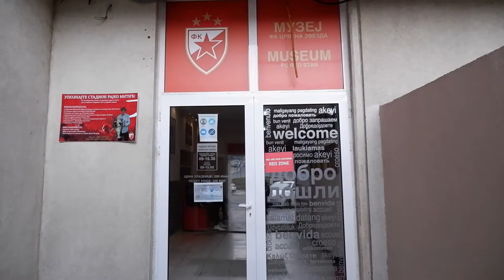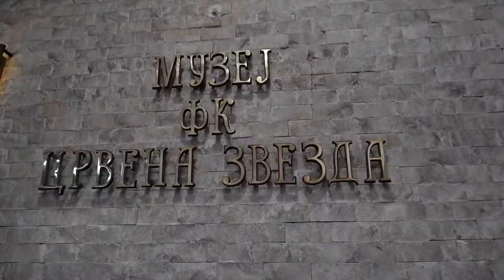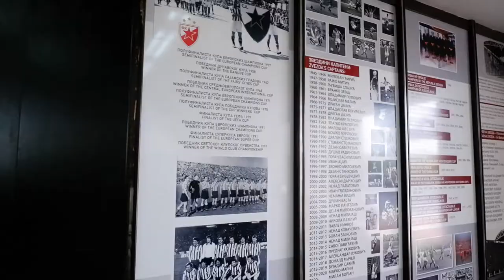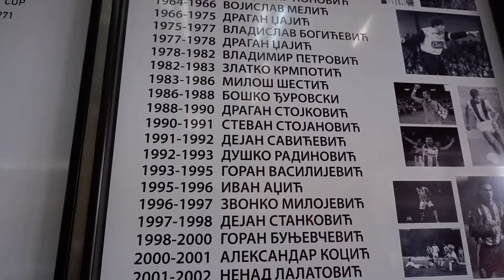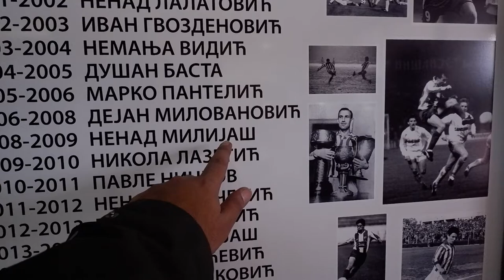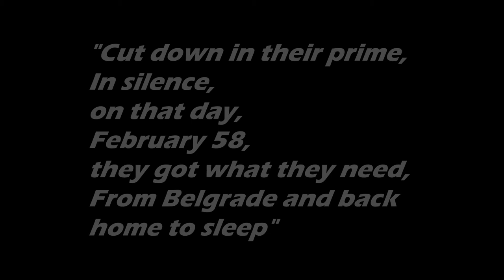A visit to the most successful football club of Serbia| Reading Cyrillic like a pro!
Red Star Belgrade or Crvena Zvezda remains the most successful club of Yugoslavia and now Serbia. It is the only club in the region to have an elusive European cup which it won in 1990-91. Named after the Yugoslav legend Rajko Mitic, many other legends played for this club and it was a force to be reckoned with in the 1950s when Yugoslavia and Hungary were the East European footballing powerhouses.

Visiting this was emotional for me as this connects us United fans to the Munich Air Disaster.
The Flowers of Manchester never forgotten, always loved..